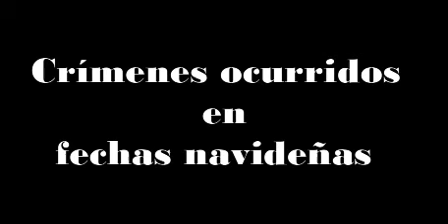Crímenes ocurridos en fechas navideñas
4 crímenes ocurridos  en fechas navideñas que marcaron la historia por su impacto en la sociedad de sus respectivas épocas, convirtiéndose dos de ellas en inspiración para la creación de canciones , y otras que  dieron de mucho de que hablar por la forma en la que ocurrieron

Estoy en Instagram como @sentirasescalofrios. Instala la app para seguir mis fotos y videos